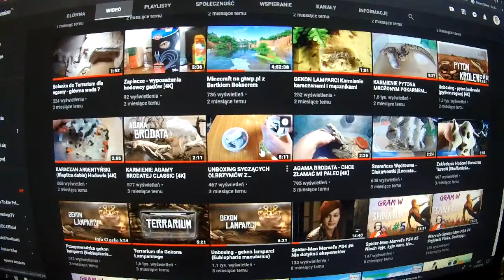MŁODE KARACZANY MADAGASKARSKIE WYHODOWANE U MNIE !!!!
PIERWSZE MŁODE OSOBNIKI WYHODOWANE U MNIE FILMIK JEST KRÓTKI ALE CIEKAWY

Jeśli film się podobał nie zapomnij o ocenie :)